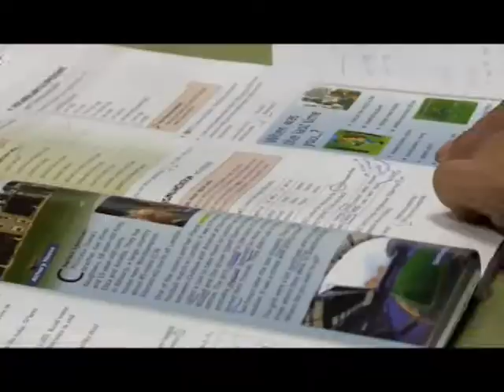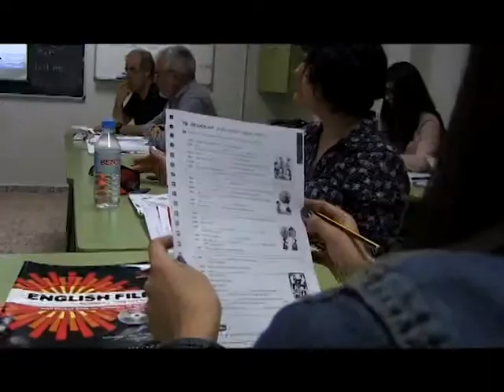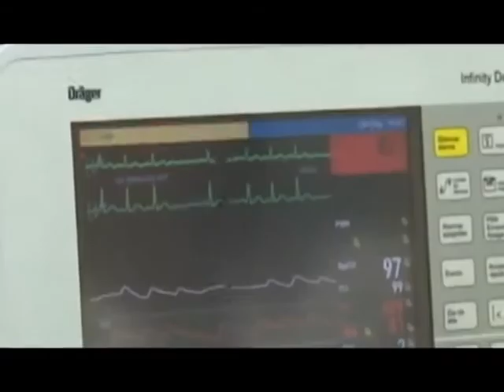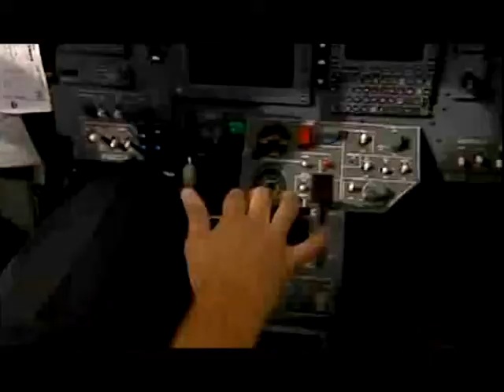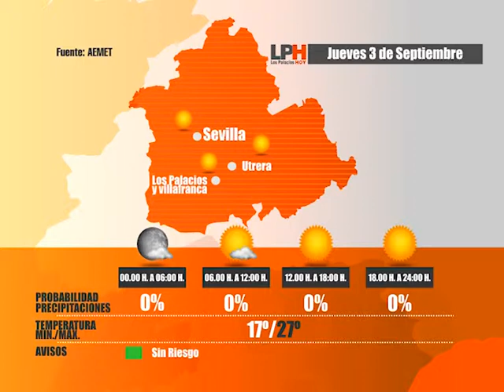LOS PALACIOS HOY 2-09-15